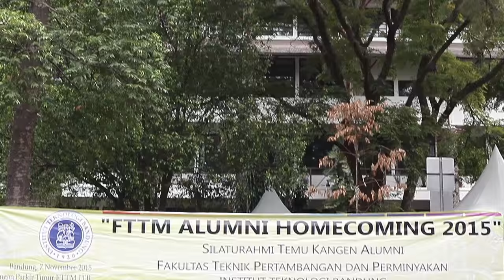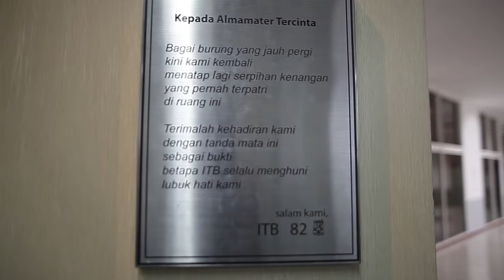82 ITB Homecoming 2015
ITB Alumni Homecoming 2015

7-8 November 2015